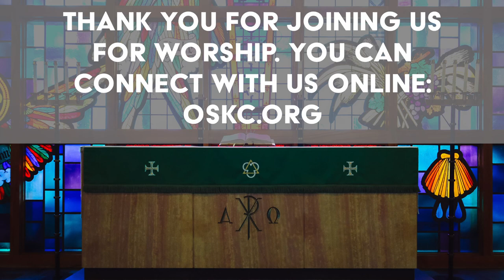December 11 - Full Worship Service